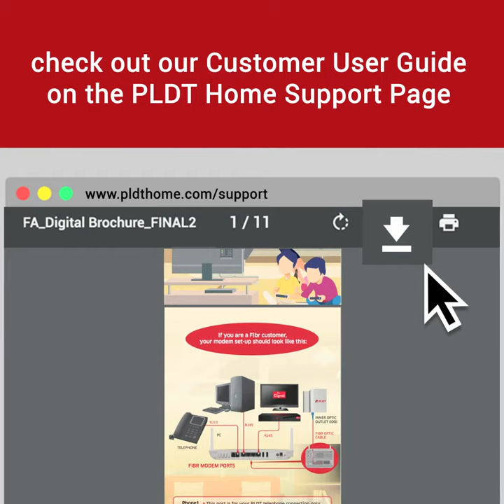How to fix your dial tone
What if there’s no dial tone? Let’s work together to fix it! and look for the Downloadables section to get a copy of the Customer User Guide.